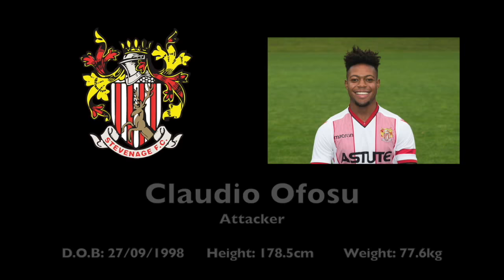Claudio Ofosu - Stevenage FC - 2016-2018 goals, assists and highlights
Claudio Ofosu - Winger / Striker - 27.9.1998 - A compilation of exciting youngster Claudio's best bits from his time at Stevenage FC U18s. Demonstrating his pace, power, athleticism and goal threat from close range or distance.